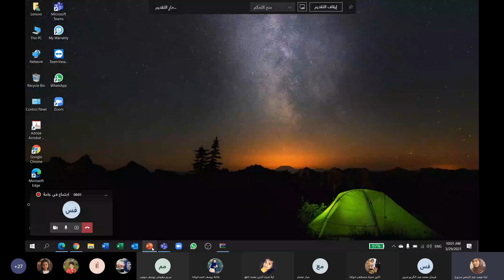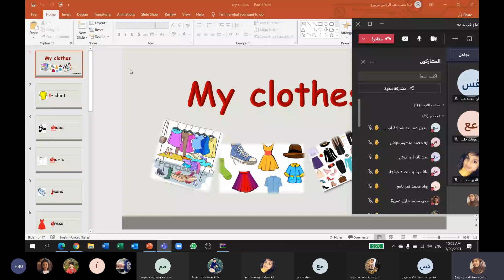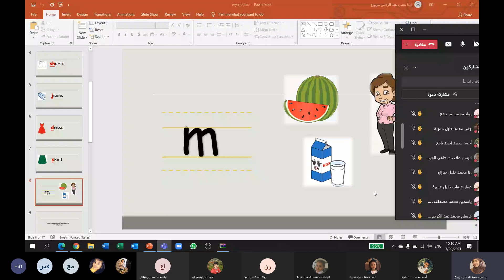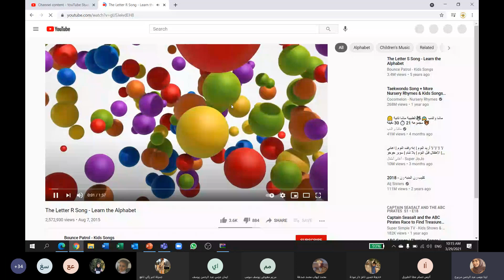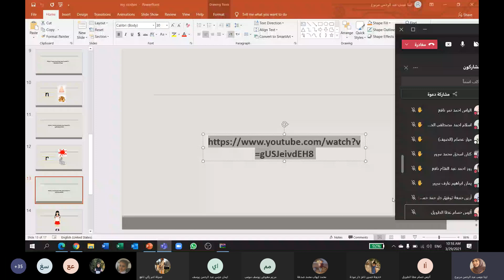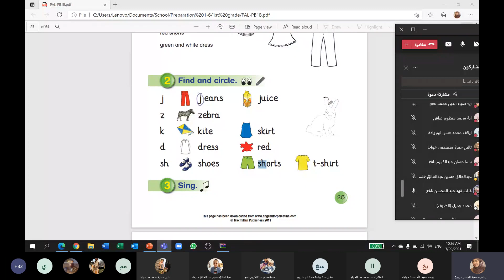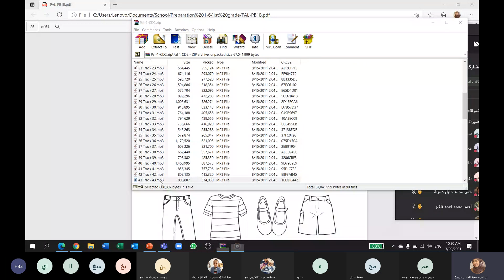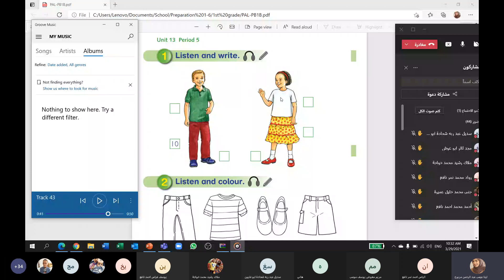حصة انجليزي أول ج+د 29-3-2021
حصة انجليزي أول ج+د
Meeting Recording
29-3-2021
نعلين الاساسية المختلطة
Unit13 My clothes